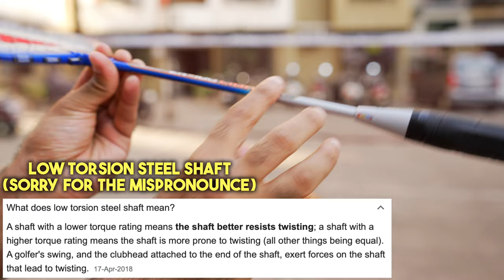Best Badminton Rackets Under ₹500/-